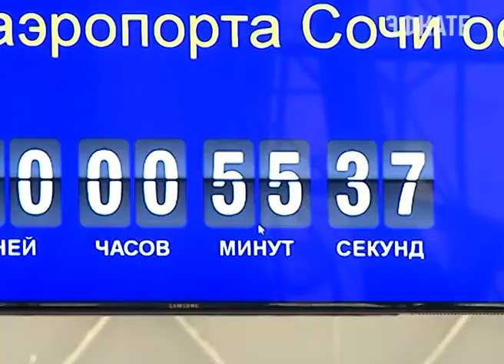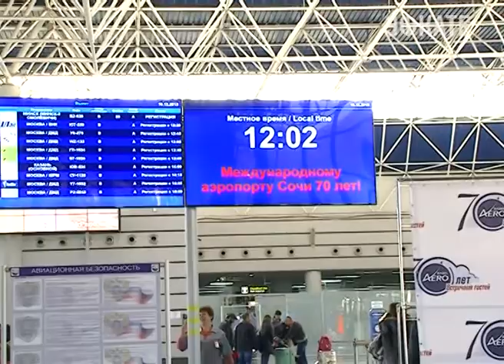Сочинский аэропорт отмечает юбилей. Новости Сочи Эфкате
Международному аэропорту Сочи-70. День рождения отметили в штатном режиме: встречая и провожая путешественников. Главным же подарком для аэровокзала города стал 4 миллионный пассажир.
Сочи. Новости.
Телеканал Эфкате.